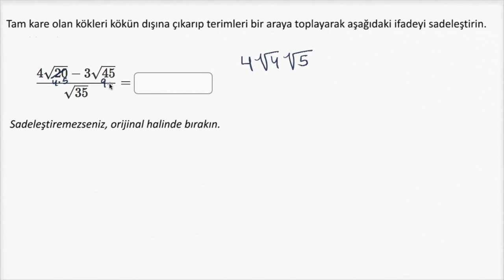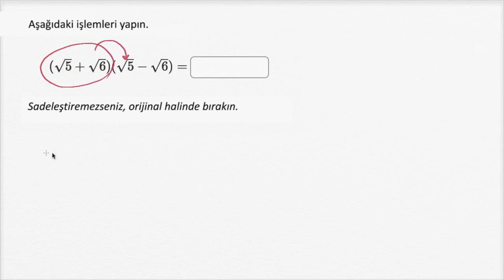İleri Seviye Kareköklü İfadeleri Sadeleştirme: Değişkensiz İfadeler (Matematik / Cebir)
Simplifying square-root expressions: no variables (advanced)